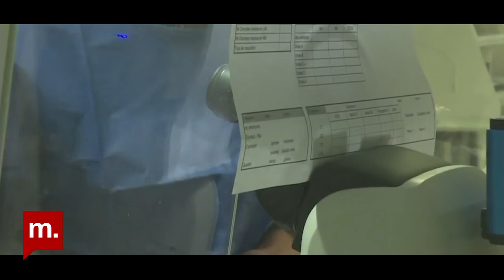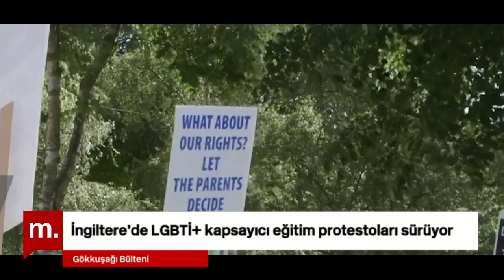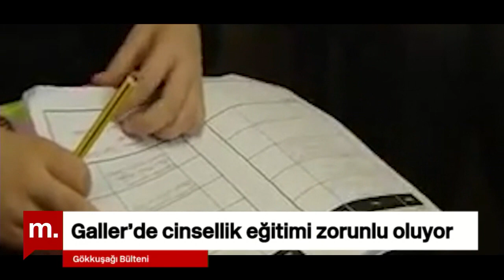Gökkuşağı Bülteni (16): Gökhan Soysal ile söyleşi